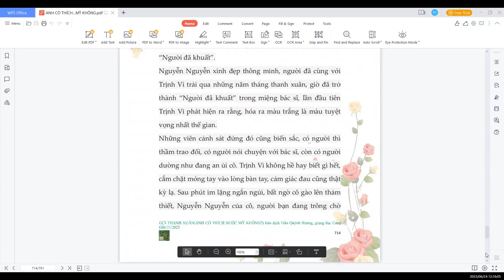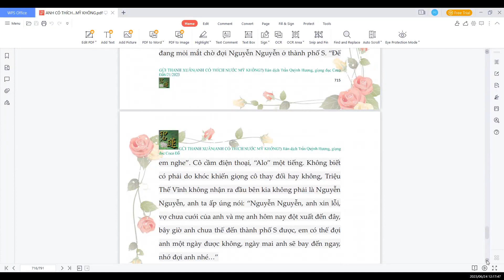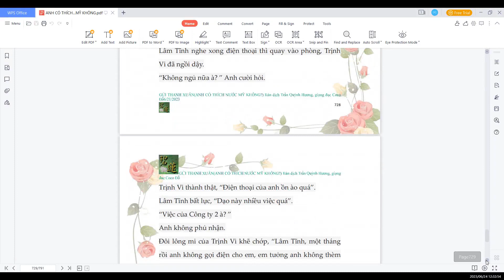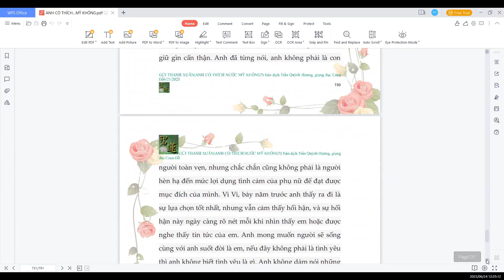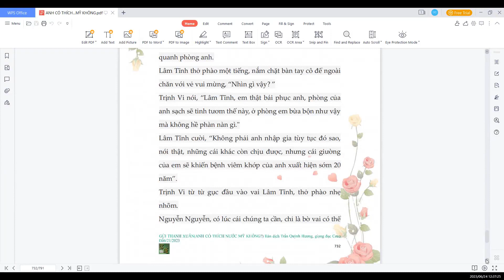ANH CÓ THÍCH NƯỚC MỸ KHÔNG?(GỬI THANH XUÂN) Chương 22 （2）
ANH CÓ THÍCH NƯỚC MỸ KHÔNG(GỬI THANH XUÂN SẼ MẤT ĐI CỦA CHÚNG TA)
 Chương 22: Tớ rất hạnh phúc, đây là kết cục mà tớ mong đợi

致我们终将逝去的青春（作者:辛夷坞）
Zhì wǒmen zhōng jiāng shìqù de qīngchūn
Dịch giả: Trần Quỳnh Hương
Nguồn trên Truyen Full
ANH CÓ THÍCH NƯỚC MỸ KHÔNG(GỬI THANH XUÂN SẼ MẤT ĐI CỦA CHÚNG TA) đây là một cuốn tiểu thuyết ngôn tình của tác giả nữ trẻ sinh năm 1981 tên là Tần Di Ổ.
Tác phẩm ra đời, gây ra một tiếng vang lớn ở Trung Quốc và đã lấy đi nước mắt của rất nhiều người, tác phẩm khiến cho rất nhiều các cặp đôi đã từng yêu nhau, đã từng gắn bó, đã từng làm tổn thương nhau khóc òa và đau đớn về quãng đời thanh xuân một đi không trở lại của mình.
Chúc các bạn thật nhiều sức khỏe, chân thành cảm ơn!
Thân mến,
Coco Đỗ